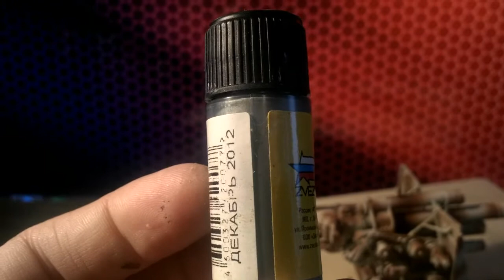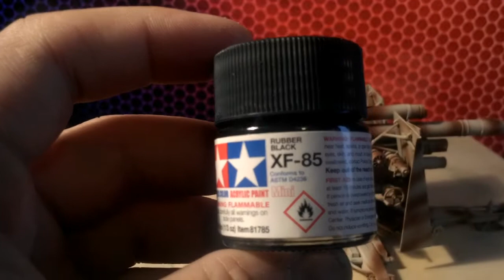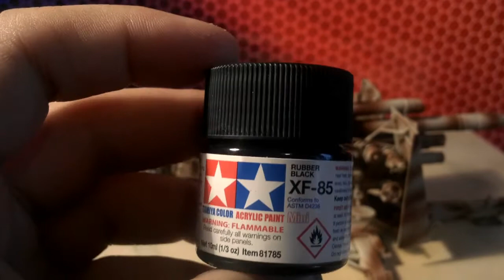FLAK 36 88 MM GUN DAK 5 й этап БАЗОВЫЙ ЦВЕТ КАМО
Покрасил FLAK как жирафа!))